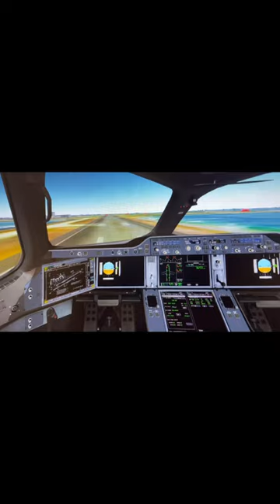Microsoft flight sim x a350 mod